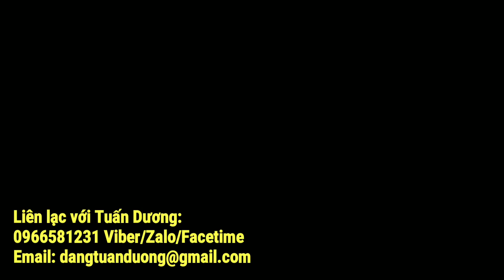Lối thoát nào giúp cô Linh 40t bán vé số nuôi con 6T? Diễn biến BẤT NGỜ!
Lối thoát nào giúp cô Linh 40t bán vé số nuôi con 6T?  Diễn biến BẤT NGỜ (Tập 3)
Trọn bộ 4 tập về 2 mẹ con cô LINH:

► Đăng ký (Miễn phí) kênh Sài Gòn ngày nay của Tuấn Dương